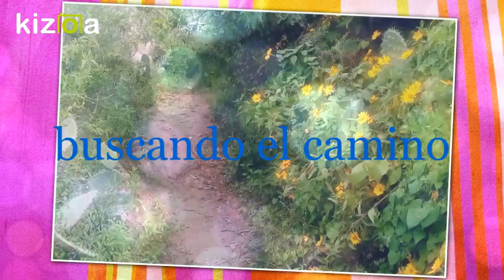Kizoa Editar Vídeos - Movie Maker: Pampacolca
Recuerdos del viaje a Pampacolca.